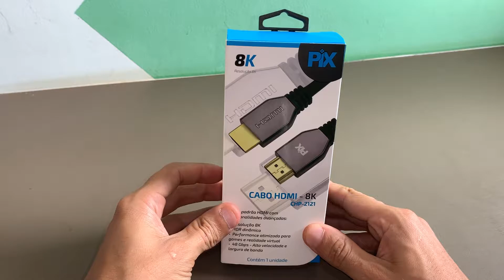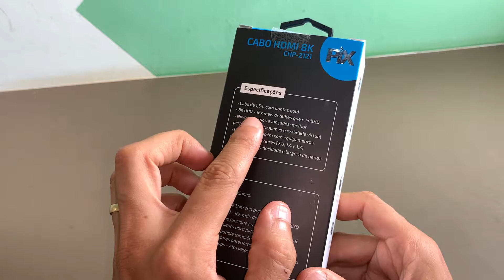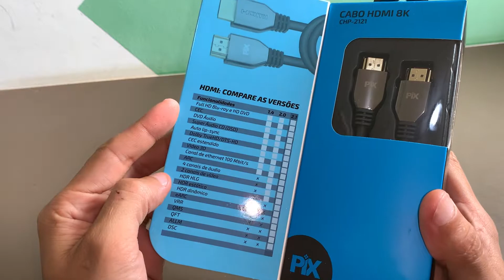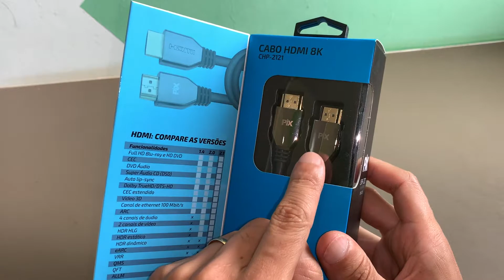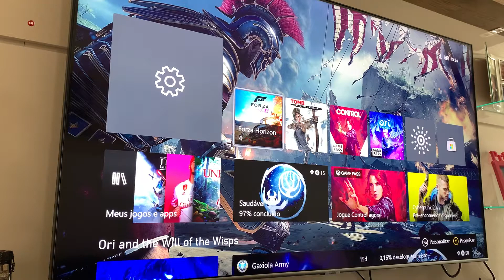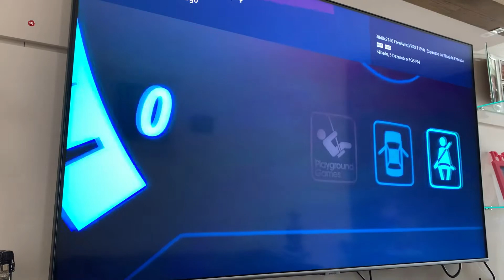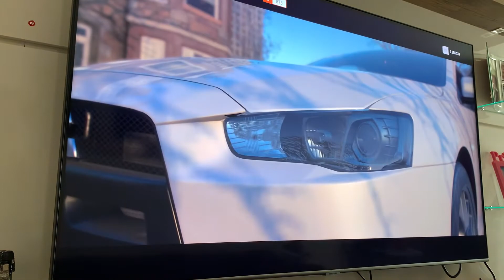PRECISEI DE HDMI 2.1 NO XBOX SERIES S PARA 120HZ [Unboxing e Review]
Depois de muitos problemas de piscar a tela durante um jogo por diversas vezes, resolvi apostar, recebendo um conselho de uma amigo, em um cabo HDMI 2.1 de qualidade, suspeitando quye o do Xbox Series S não era 2.1 ou que veio com algum problema.

O sistema está 100% agora.

* ASSISTAM ASSISTAM NOSSOS VIDEOS SEMPRE EM ALTA RESOLUÇÃO.
*Seja membro deste canal e ganhe benefícios:
- Tenha o nome citado nos vídeos

* PARTICIPE DE NOSSAS PÁGINAS E GRUPOS:
Entre na PÁGINA DO FACEBOOK na postagem fixada no TOPO e entre em contato conosco deixando seu número.